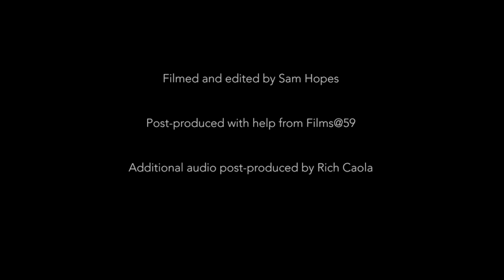Welcome to Wildscreen Film Festival...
A sneak preview in to the kind of action you can expect at Wildscreen Film Festival 2014!

Post-production support from Films@59
Audio post-production support from Rich Caola
Footage filmed at Wildscreen Film Festival 2012